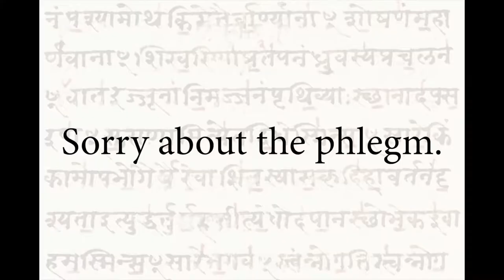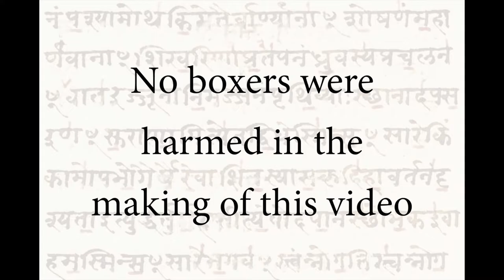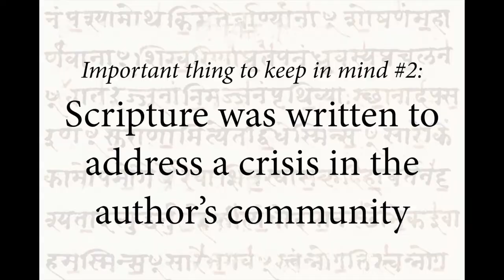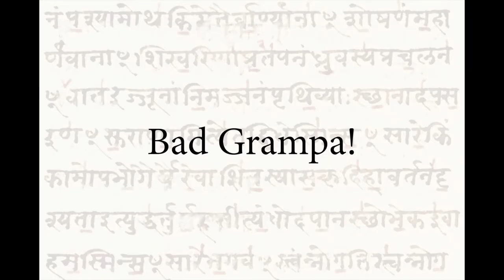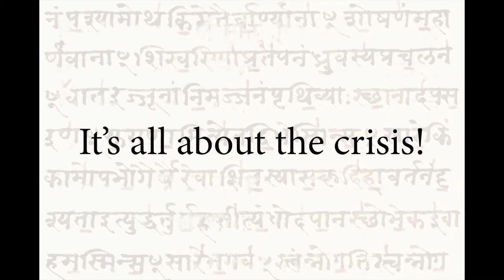reading scripture intro